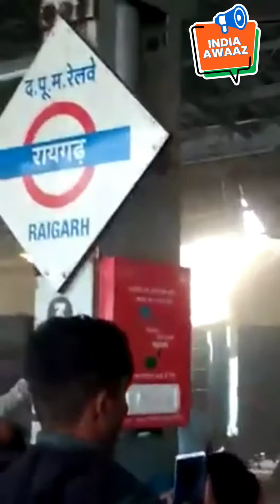You have seen overloading of trucks. see overloading goods train,shed platform was blown to pieces.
Raigarh railway station, goods train,